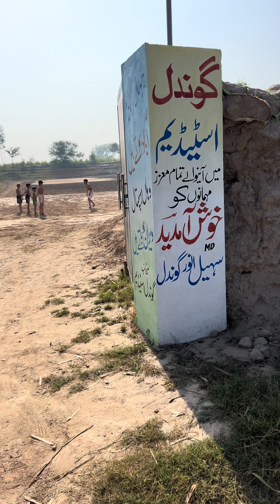Sohail Gondal Stadium Seeray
Sohail Gondal Stadium Seeray#sohailgondalofficial